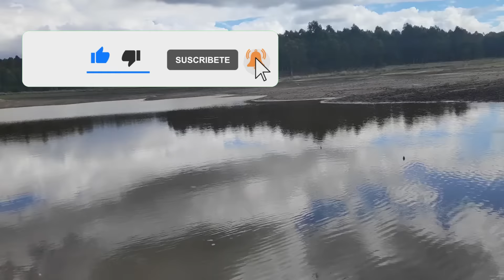Una locura el pique de tarariras que hay acá!!! en Pesca en agua dulce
Que manera de picar las tarariras en este lugar, una locura lo que es este nuevo video de pesca en agua dulce. Tarariras por todos lados. Espero que les guste el video de pesca. Muchas gracias y hasta el próximo video.